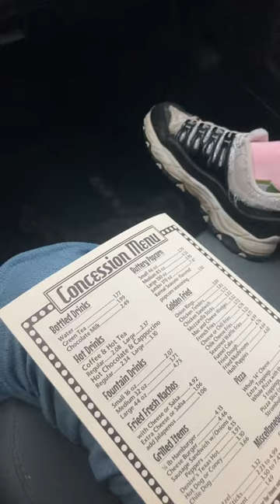At the Black River New York drive-in movie theater